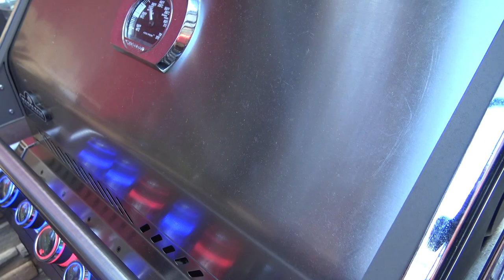Krautwickel Kohlrouladen aus dem Dutch Oven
Wer kennt das nicht !?  Krautwickel oder auch Kohlrouladen wie Oma diese schon zubereitet hat. Unterschiedliche Omas, unterschiedliche Rezepte. Hier das von uns :)  Viel Spaß dabei wünschen Euch Bernd & Moni.